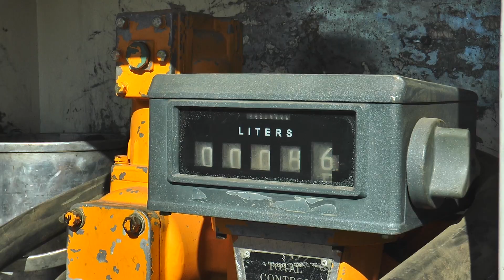YA NO HAY ACUERDO CON LAS PETROLERAS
"La situación es insostenible. En noviembre se llegó a un acuerdo para dar un sendero de precio, pero bajo determinadas circunstancias que ahora han cambiado y mucho", aseguraron a NA desde una de las compañías líderes del mercado. "Si la inflación acumulada en el período es de 42,2%, el dólar subió 40% y los combustibles aumentaron 23% está claro que la situación es insostenible y que el acuerdo está caído de hecho", La última decisión del Banco Central de negarles a las petroleras el acceso a dólares oficiales para sus importaciones es otro factor que pesó en la decisión de las compañías de dar por finalizado el acuerdo.